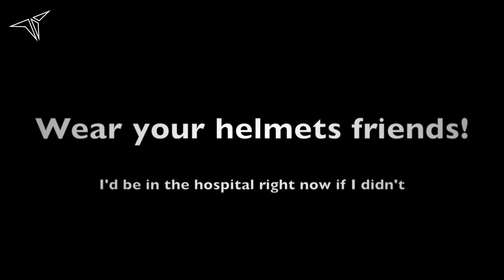Onewheel - I Filmed My Head Hitting The Pavement... Language Warning! Vlog #4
After 75 or so miles I was distracted by my Vlogging and suffered my first nose dive with the OneWheel XR. Wear a helmet!
The gear I use:
OneWheel XR
Silver Handle;